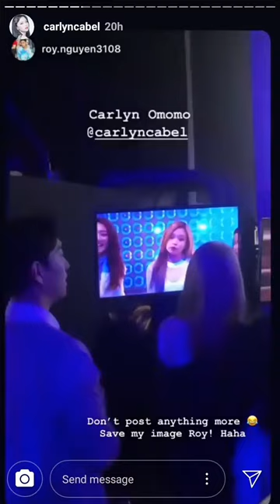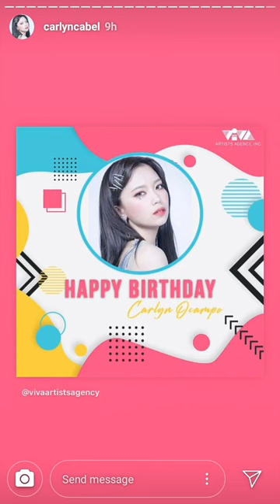Z-Girls Carlyn Craziness Off Cam